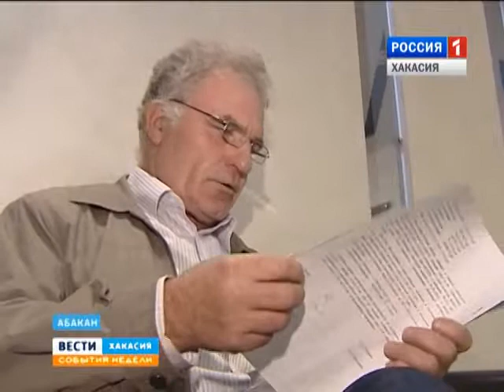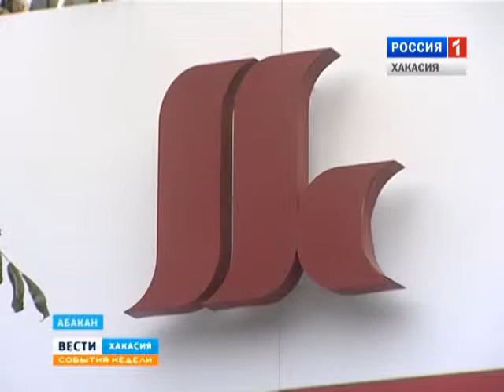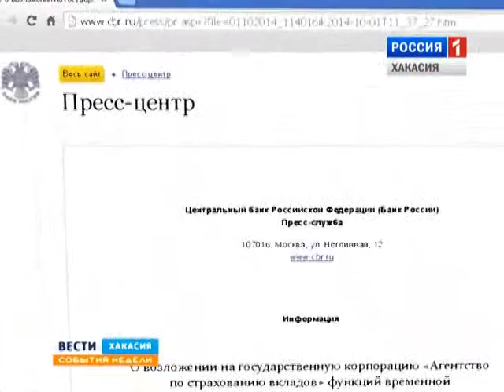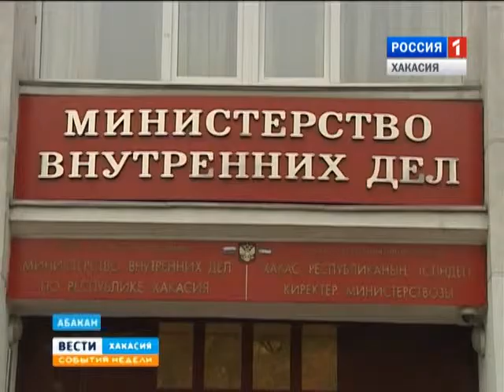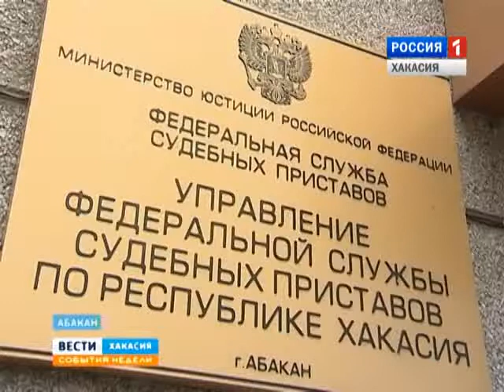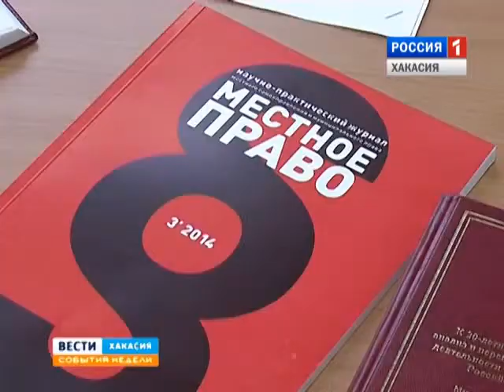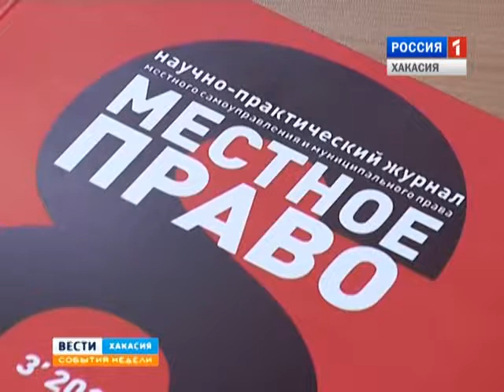События недели 05 10 2014